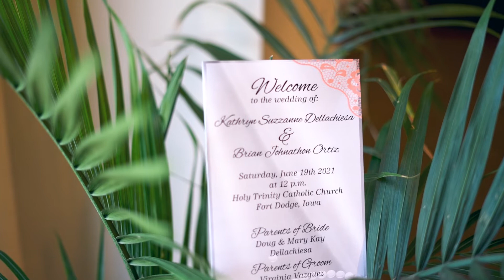Katie + Brian: Wedding Day Preview